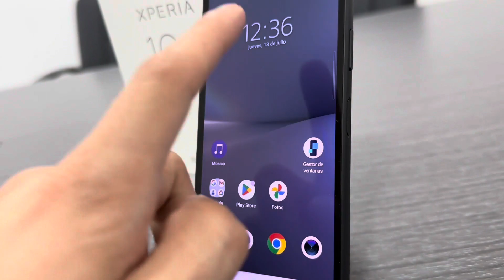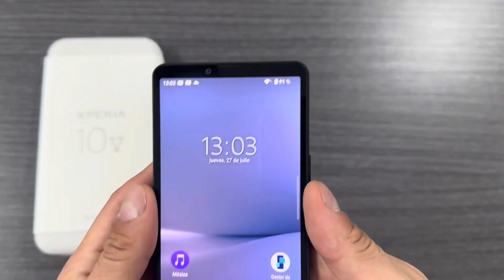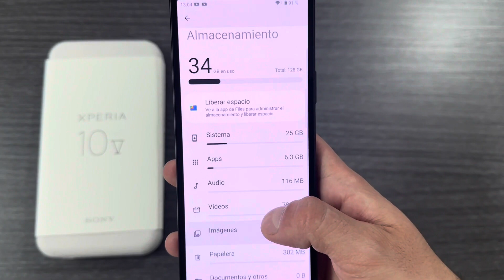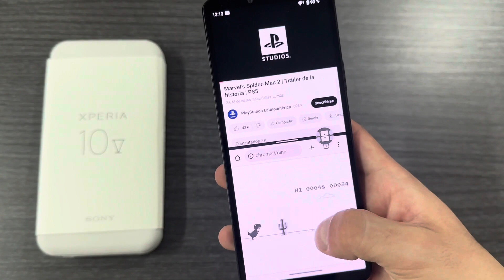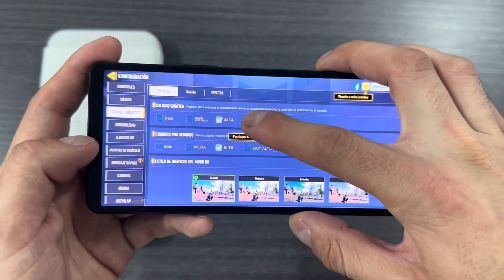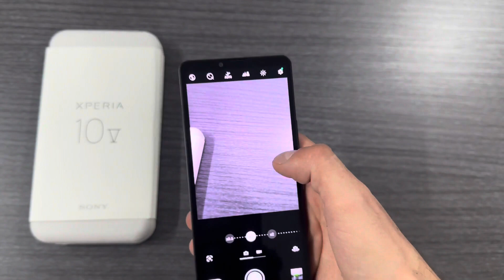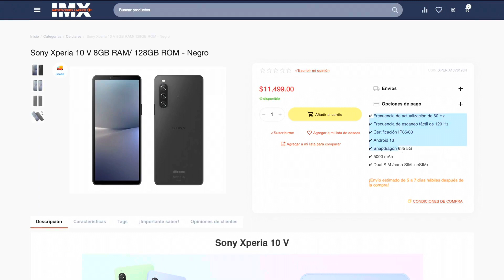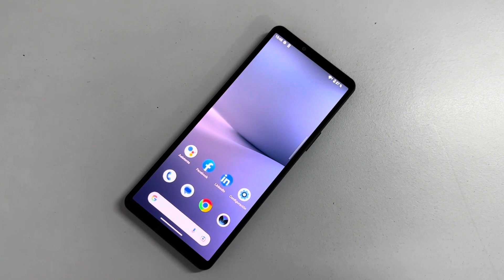XPERIA 10 MARK V ANÁLISIS | Así no Sony 😔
OFERTAS DESTACADAS

REDMI A2:

POCO F5:

MOTO EDGE 30 NEO:

MOTO G72:

HUAWEI NOVA 11i:

GALAXY A54 5G:

REALME 10: 📱🤑

GALAXY A34: 📱🤑

POCO F5: 📱🤑

GALAXY A54: 📱🤑

POCO X5 5G📱🤑:

REDMI NOTE 12 PRO 4G📱🤑:

POCO X5 PRO📱🤑:

GALAXY A54 5G📱🤑:

REALME GT NEO 3T📱🤑:

XIAOMI 11T PRO📱🤑:

ONEPLUS NORD CE 3 LITE 5G📱🤑:

MOTO G52📱🤑:

IQOO NEO 7 📱🤑:

ZTE BLADE V41 VITA 5G 📱🤑:

NUBIA Z50 📱🤑:

CONTENIDO:
00:00 Intro
03:39 Hardware
05:37 Software
07:05 Pantalla
09:30 Cámaras
12:10 Precio